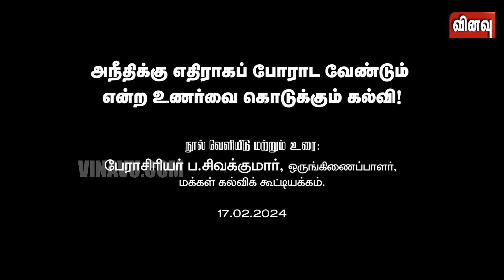அநீதிக்கு எதிராகப் போராடவேண்டும் என்ற உணர்வை கொடுக்கும் கல்வி! | பேராசிரியர் ப.சிவக்குமார்